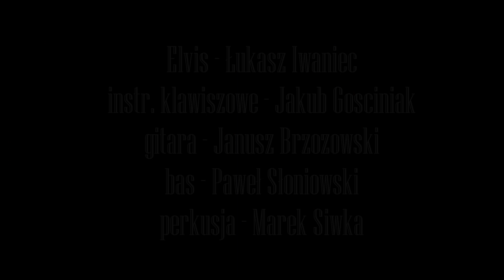Elvis Presley & The MuzoPozytywni Show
Elvis żyje

a my to udowadniamy.

Elvis – The MuzoPozytywni Show to połączenie dobrej muzyki lat 60', wysokiego profesjonalizmu i potężnej dawki energii, która wskrzesza Króla rock'n'rolla – legendarnego Elvisa Presleya.

muzopozytywni.pl